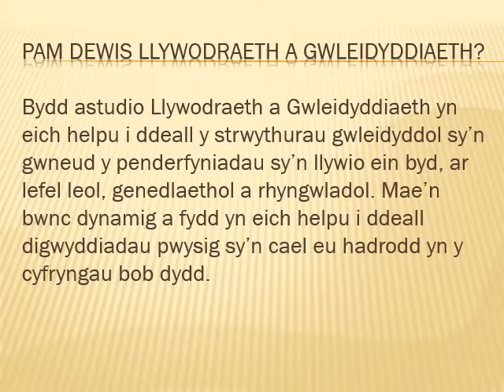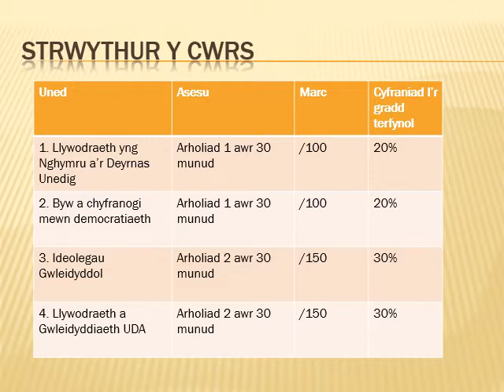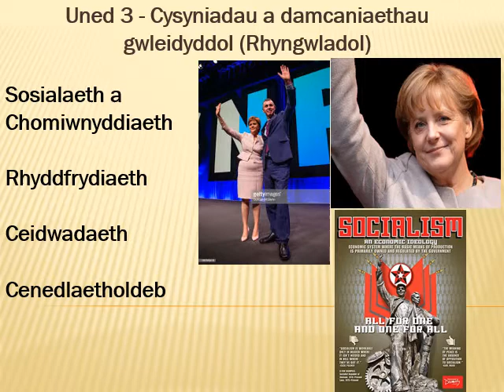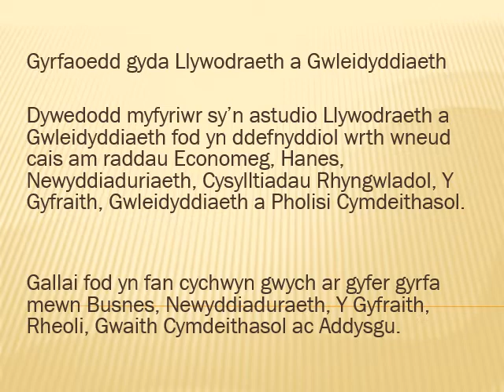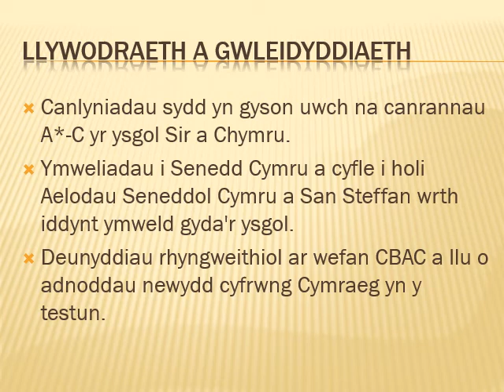6ed Gwleidyddiaeth [C]